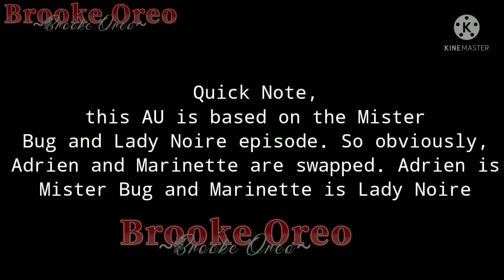MLB Roleswapped AU Reacts | Original | 1/5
Hello Everyone!

I'll be making a storyline/description soon for this AU. Also, please don't push or force me to upload a video reaction that you what. I've already clarified that I do not take requests.

Please remember to stay safe and always be kind! Have an amazing Morning/Afternoon/Night! Love you all!

Mister Bug Edit Miraculous 🐞 🐈 ladynoir - Lady Noir

!DO NOT ADD IN A REACTION COMPLICATION!